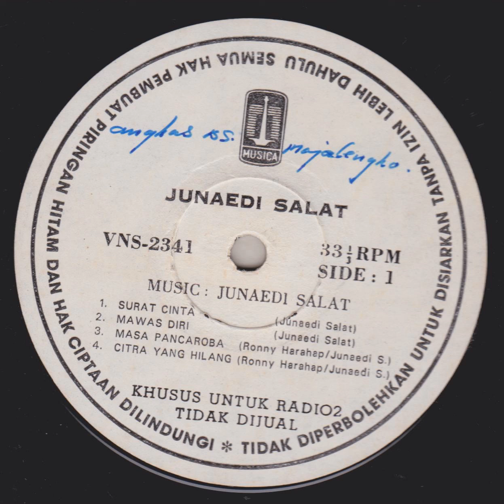Junaedi Salat - Masa Pancaroba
An album from singer/actor Junaedi Salat that came out in 1978 and this is a promotional vinyl copy for radio stations.
1 Surat Cinta
2 Mawas Diri
3 Masa Panacaroba
4 Citra Yang Hilang
5 Dambaanku Lukisan Dewata
6 Bertamasya
7 Kerlap-Kerlip Masa Muda
8 Kehidupan